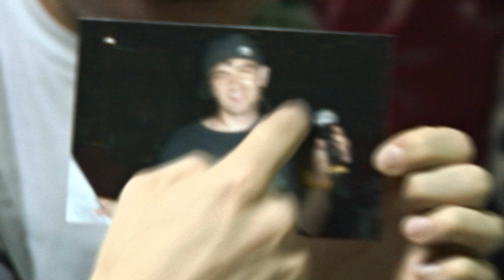М. Гордійчук & С. Андрушков - Віктор Бербека (07.11.2012) Кам'янець-Подільський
Уся скандальна правда про Віктора Берберку.

м. Кам'янець-Подільський
2009